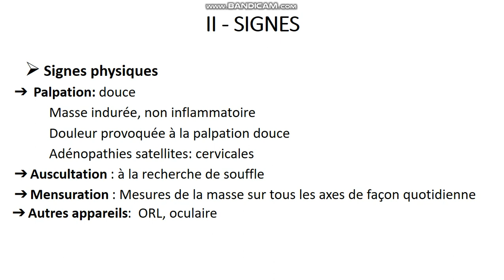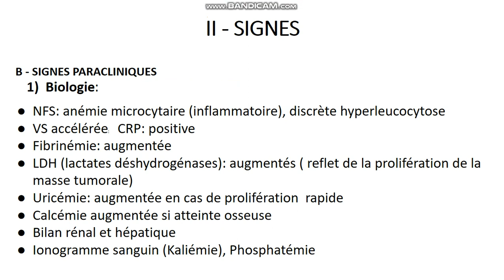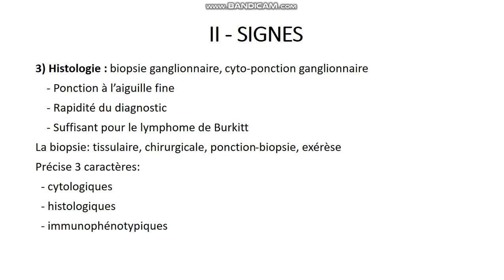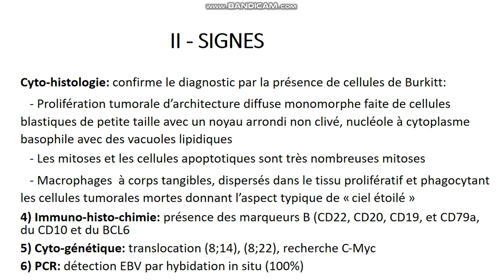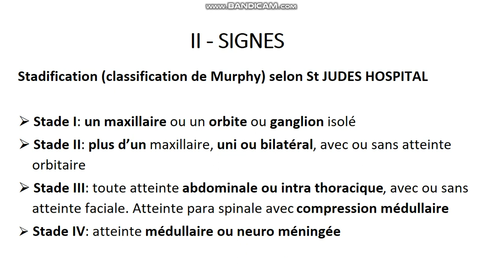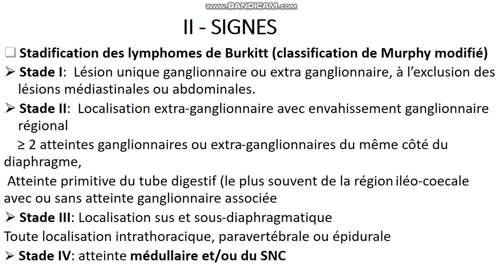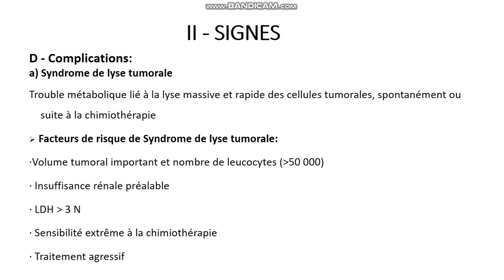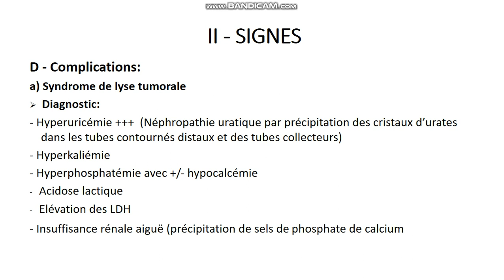Lymphomes non hodgkiniens 3